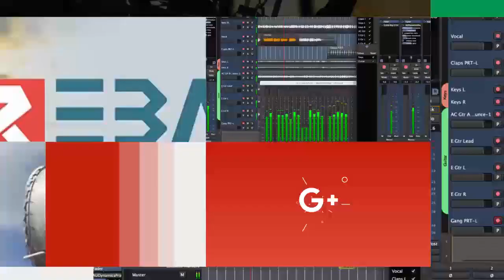لحظة إسقاط مروحية للنظام السوري في إدلب